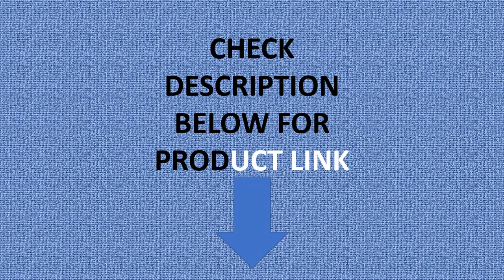Naturehike Mongar Camping Tent 2 Persons Ultralight 15D/20D Nylon Silicone 1.8kg Outdoor Hiking Tent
Naturehike Mongar Camping Tent 2 Persons Ultralight 15D/20D Nylon Silicone 1.8kg Outdoor Hiking Tent With Free Floor Mat PU400mm✔✔